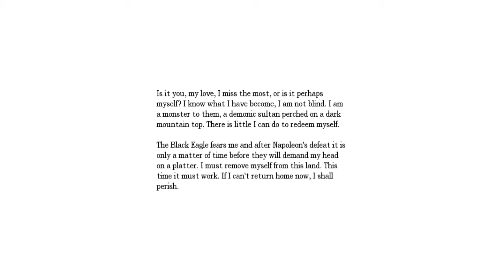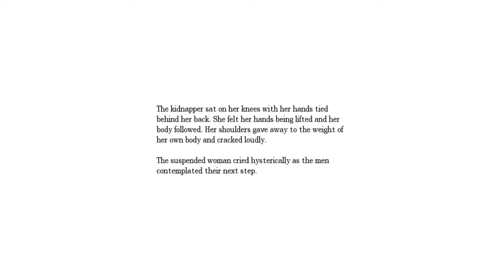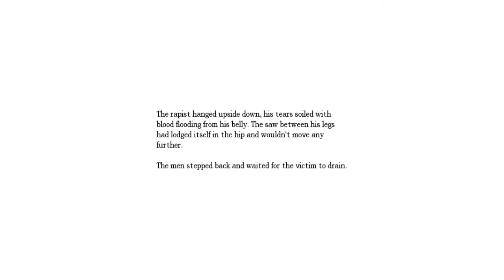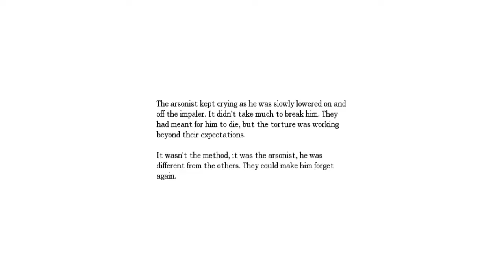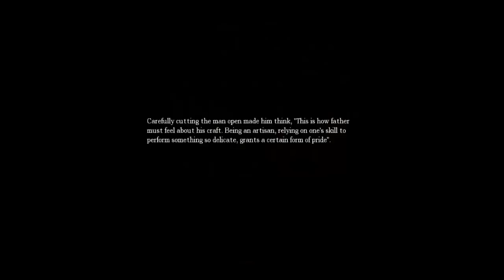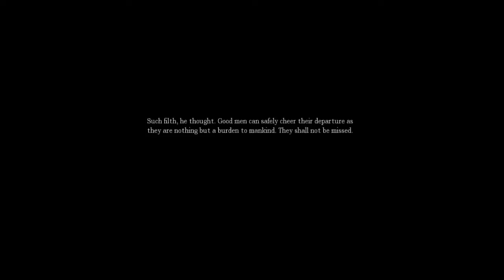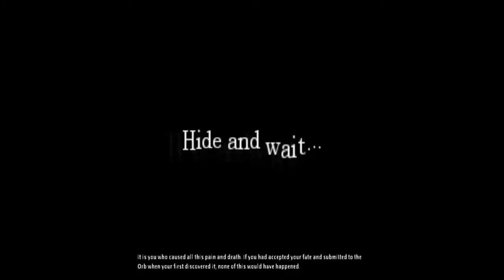Amnesia - Part 13 - Learning to Torture People